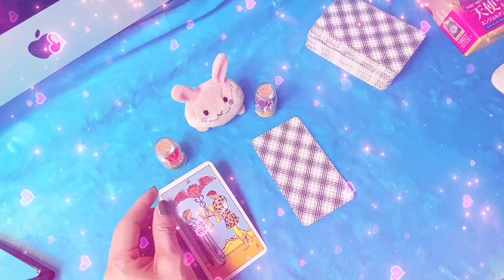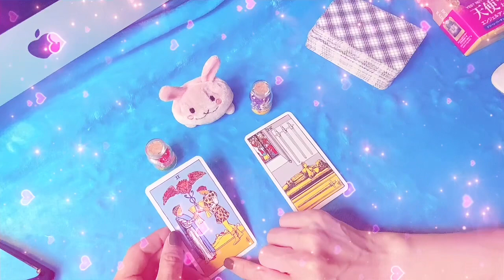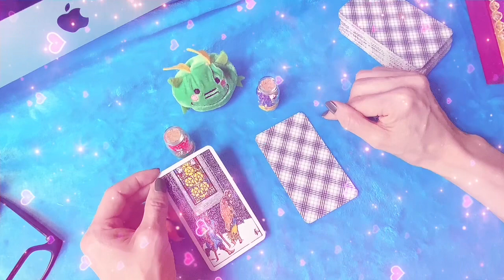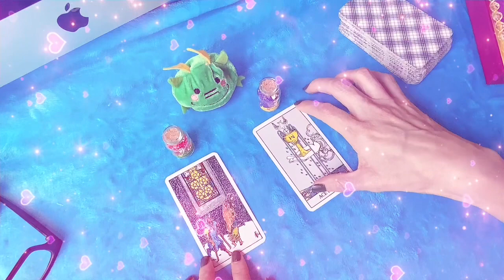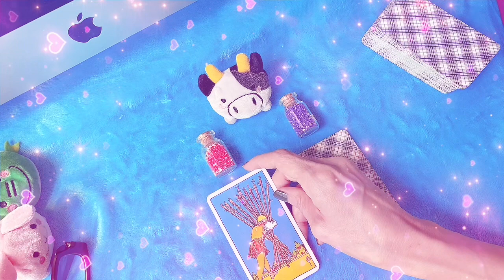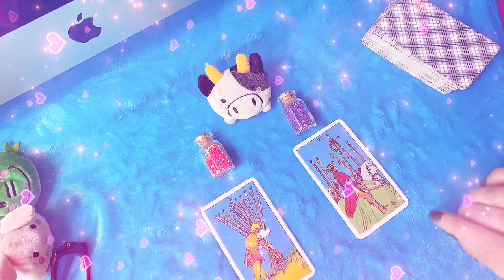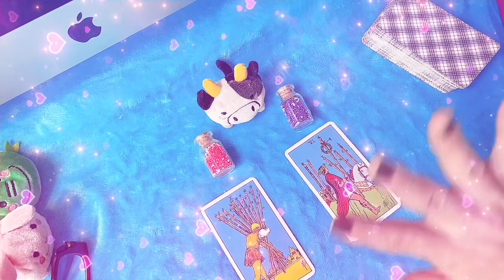Хэнийг сонгох вэ?🤔💕(2хүн дээр сонголтоо хийж чадахгүй байгаа хүмүүст)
Мэргэний бичлэг үзэхдээ
      Нас хүйс хамаарахгүй,бичлэг дотор эмэгтэй хүйс нь дээр ярисан байгаа эрэгтэй хүн үзэж байвал солиж тавиад үзээрэй .
     Энэ сувагт （you tube channel）тавигдах бичлэг зугаа сонжоо хөнгөн зөвлөгөө болно.
     Таны аз жаргалтай амьдралыг дэмжих суваг болох ба жинхэнэ амьдралын асуудлаа та өөрөө бодож шийдэх ёстой .Олон хүн үзэх суваг мөн хувь хүнд зориулсан мэргэ биш учраас хөнгөн зугаа сонжоо （entertainment） маягаар үзнэ үү .
                                            Тайлбарыг уншсан танд баярлалаа..

                                        Фэйс буук дээр найз болох хүмүүст !（face book link）